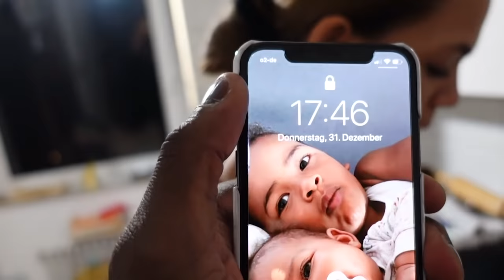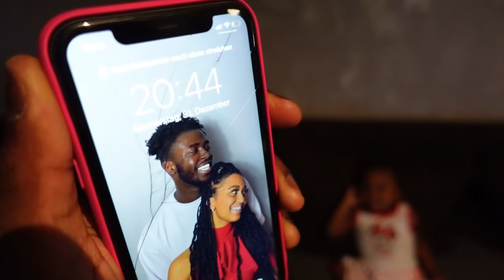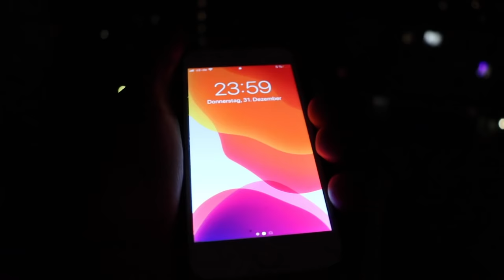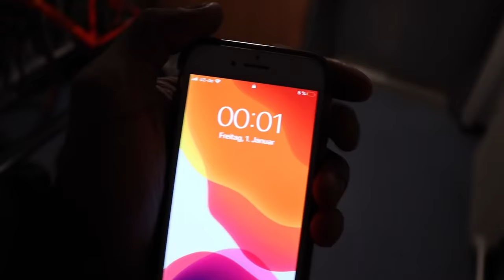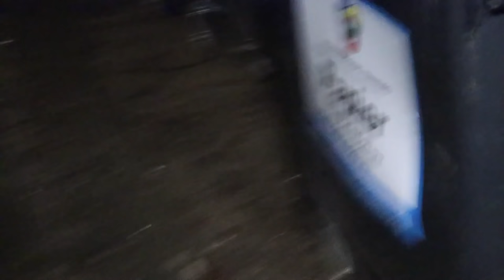MÜLLTONNEN BRENNEN WTF..😱 SILVESTERNACHT 2020..🧨 IM SOZIALEN BRENNPUNKT..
SILVESTER 2020 IM SOZIALEN BRENNPUNKT - KINAYA‘S 1. SILVESTER 🎆

FROHES NEUES JAHR FRESH FAMILY!

Wir wünschen euch ein erfolgreiches neues Jahr.